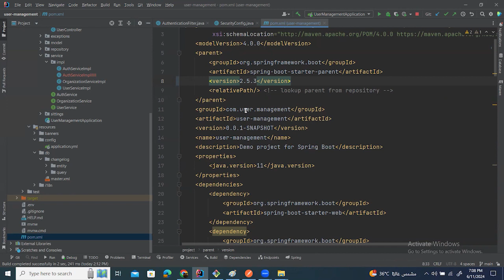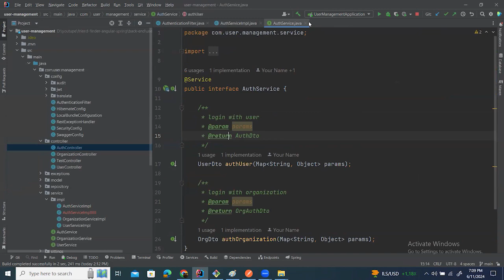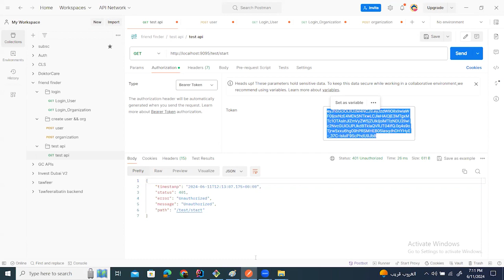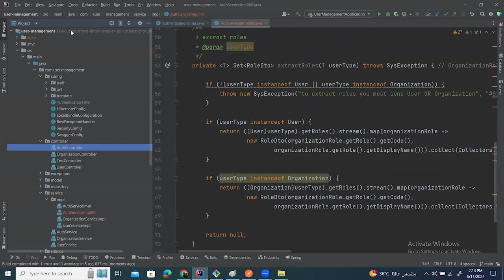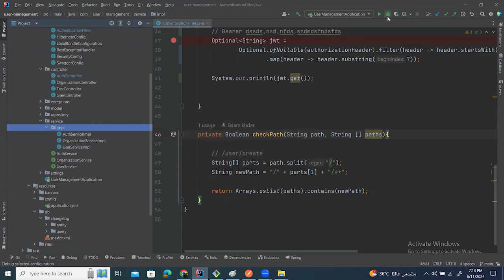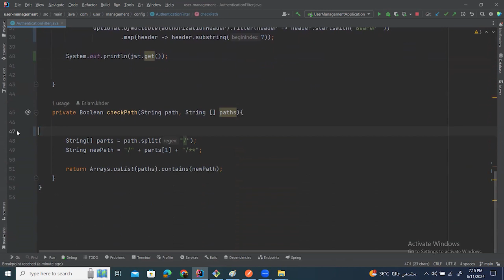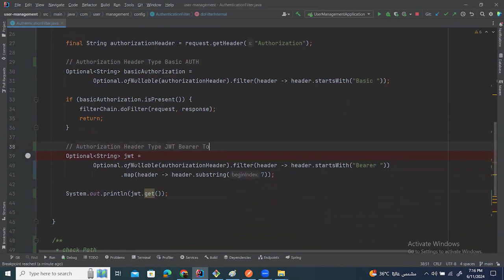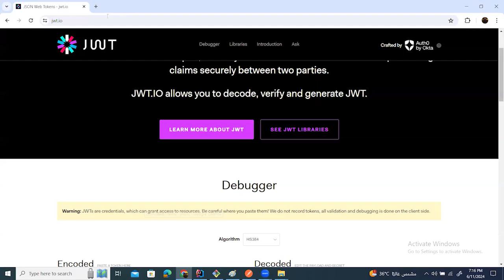extract Bearer token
الرقم الخاص بالاكاديميه للحجز والاستفسار : 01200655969

لو حابب تتعلم من الصفر اونلاين خش علي البروفايل فيس بوك هتلاقي بوست مثبت ابدا منه

جروبات الواتس لو حابب تنضم :
Spring and AngularSpring : The Spring Framework is an application framework and inversion of control container for the Java platform. The framework's core features can be used by any Java application, but there are extensions for building web applications on top of the Java EE (Enterprise Edition) platform. Although the framework does not impose any specific programming model, it has become popular in the Java community as an addition to the Enterprise JavaBeans (EJB) model. The Spring Framework is open source.The first version was written by Rod Johnson, who released the framework with the publication of his book Expert One-on-One J2EE Design and Development in October 2002. The framework was first released under the Apache 2.0 license in June 2003. The first milestone release, 1.0, was released in March 2004 with further milestone releases in September 2004 and March 2005. The Spring 1.2.6 framework won a Jolt productivity award and a JAX (Java API for XML) Innovation Award in 2006.[2][3] Spring 2.0 was released in October 2006, Spring 2.5 in November 2007, Spring 3.0 in December 2009, Spring 3.1 in December 2011, and Spring 3.2.5 in November 2013.[4] Spring Framework 4.0 was released in December 2013.[5] Notable improvements in Spring 4.0 included support for Java SE (Standard Edition) 8, Groovy 2, some aspects of Java EE 7, and WebSocket. Angular : Originally, the rewrite of AngularJS was called "Angular 2", but this led to confusion among developers. To clarify, the Team announced that separate terms should be used for each framework with "AngularJS" referring to the 1.X versions and "Angular" without the "JS" referring to versions 2 and up.[7]Version 2Angular 2.0 was announced at the ng-Europe conference 22–23. October 2014.[8][9] The drastic changes in the 2.0 version created considerable controversy among developers.[10] On April 30, 2015, the Angular developers announced that Angular 2 moved from Alpha to Developer Preview.[11] Angular 2 moved to Beta in December 2015,[12] and the first release candidate was published in May 2016.[13] The final version was released on September 14, 2016.Version 4On 13 December 2016 Angular 4 was announced, skipping 3 to avoid a confusion due to the misalignment of the router package's version which was already distributed as v3.3.0.[14] The final version was released on March 23, 2017.[15] Angular 4 is backward compatible with Angular 2.[16]Angular version 4.3 is a minor release, meaning that it contains no breaking changes and that it is a drop-in replacement for 4.x.x.Features in version 4.3Introducing HttpClient, a smaller, easier to use, and more powerful library for making HTTP Requests.New router life cycle events for Guards and Resolvers. Four new events: GuardsCheckStart, GuardsCheckEnd, ResolveStart, ResolveEnd join the existing set of life cycle event such as NavigationStart.Conditionally disable animations.Version 5Angular 5 was released on November 1, 2017.[17] Key improvements in Angular 5 include support for progressive web apps, a build optimizer and improvements related to Material Design.[18]Version 6Angular 6 was relea